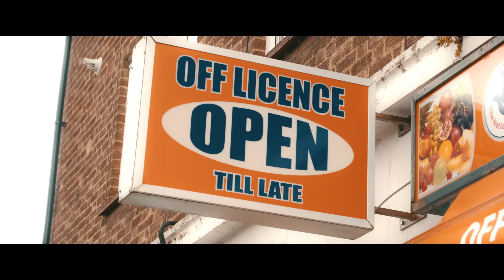Footsie ft. JME - ‘Pepper Stew’ [Music Video] | GRM Daily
Footsie ft. JME ‘Pepper Stew’ (Studio 55)
Produced by Kwes Darko
Video directed/edited by Chas Appeti

Footsie’s first single from his debut solo album, No Favours (out 22nd May released on his own imprint, Studio 55.

📲 FOLLOW: @grmdaily